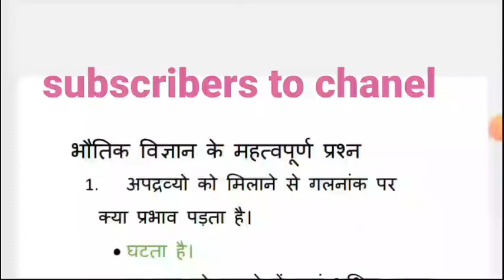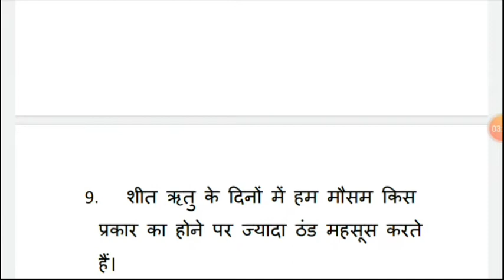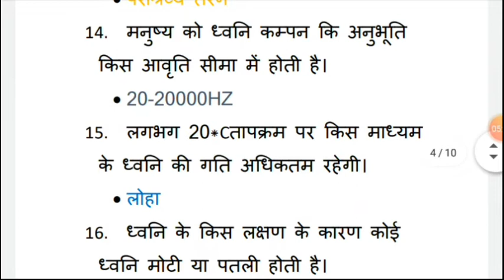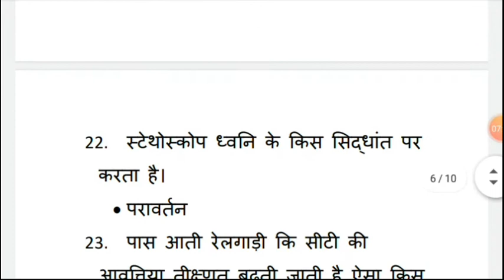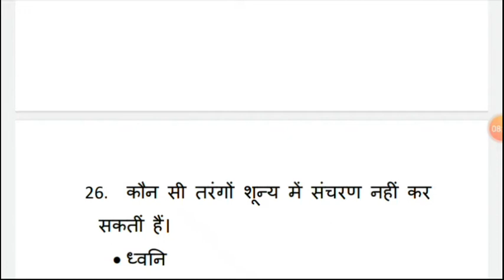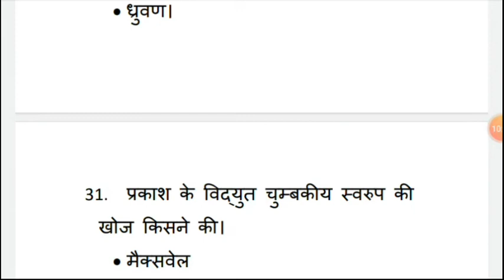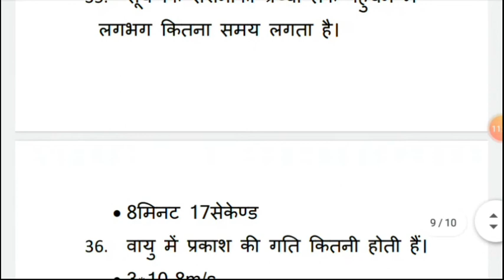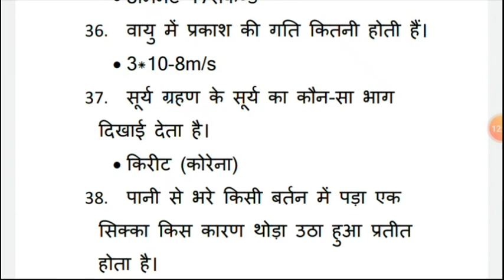top 30 gk question, group d, railway, SSC, NTPC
teligram id @set GK point